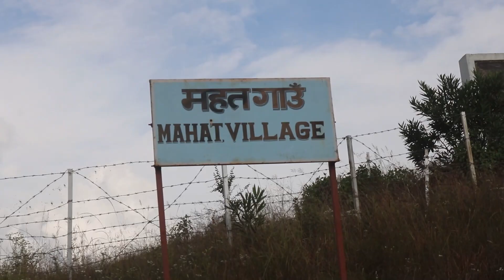rukum vlog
Guest :-
 Host   :-

Media : Gambesiupdate
Like page : gambesi update
Facebook: tejendra pariyar Pyuthan
Like page : gambesi silai center